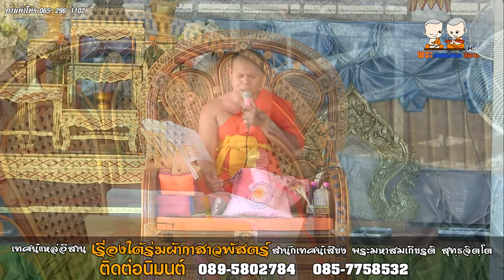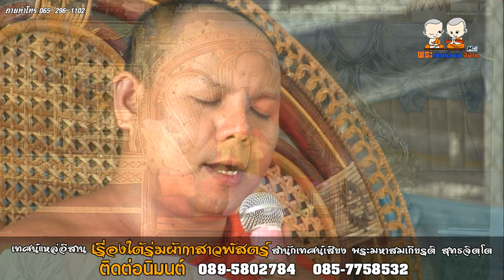เทศน์แหล่อีสาน เรื่องใต้ร่มผ้ากาสาวพัสตร์ สำนักเทศน์เสียง พระมหาสมเกียรติ สุทฺธจิตฺโต